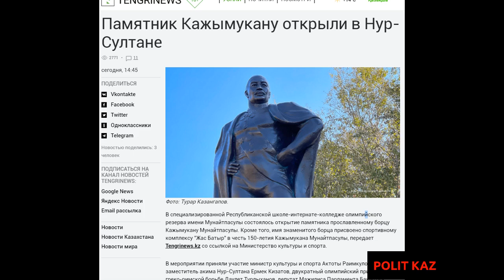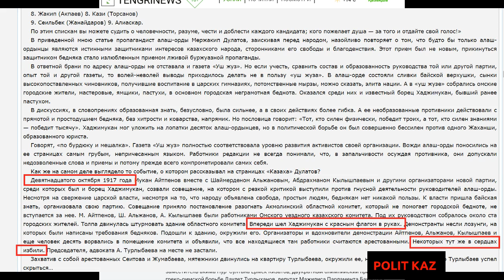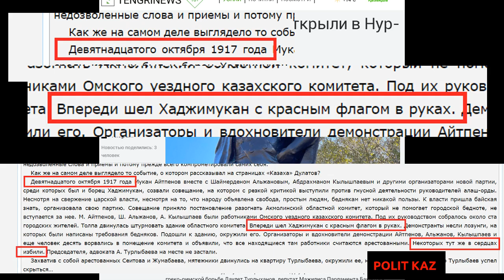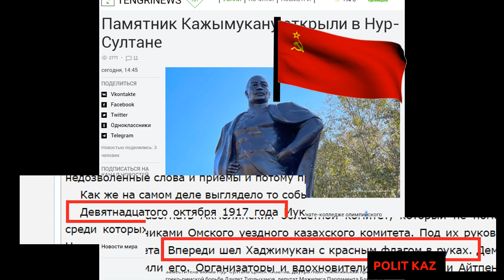Памятник Хаджимукану Мунайтпасову в Нур-Султане - новый скрепоносный пункт сбора мактабасов?